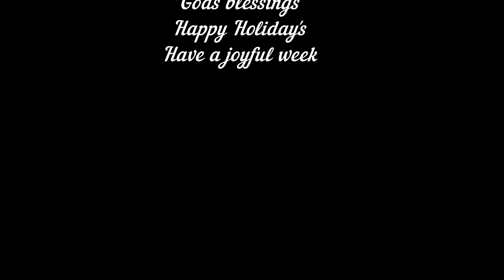Saint Matthew Ecumenical Catholic Church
Saint Matthew Ecumenical Catholic Church 9:30 AM Mass
Welcome to the Celebration of the Liturgy Feast of the Holy Family
Jesus, Mary. Joseph